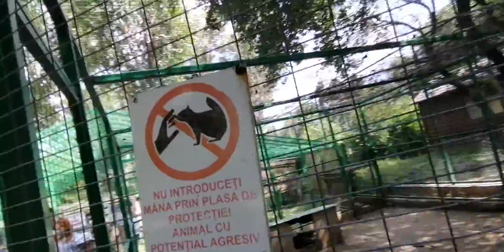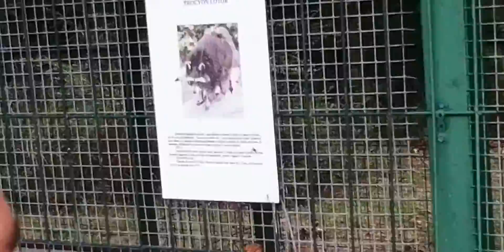July 23, 2021